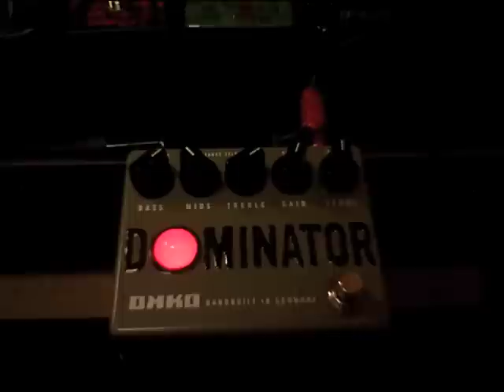Okko - Dominator - High Headroom Shootout - Part 3 of 8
GUITAR EFFECTS PEDAL DEMO - 30 Pedals in 30 Days - Day 30 - High Gain / High Headroom Distortion Shoot out Part 3 of 8